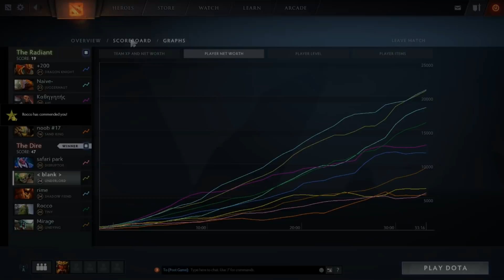GORGC UBERLORD PRACTICE (Gorgc Dota Highlights)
oh and also rime is here on Shadow Fiend